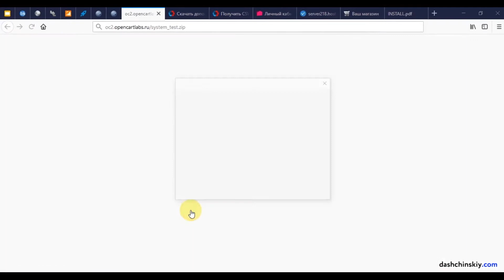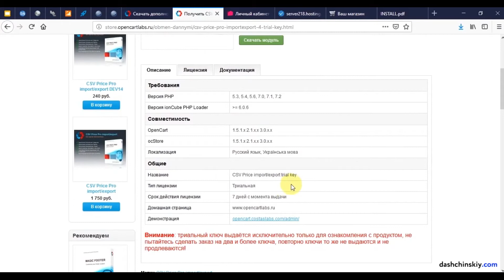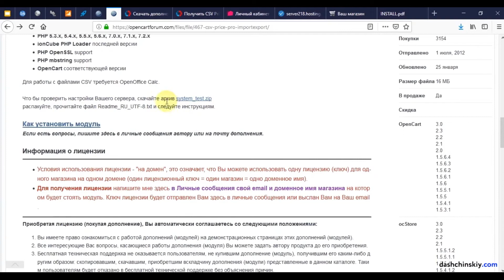Cкачать CSV Price Pro Import Export 🔥 Как создать интернет-магазин с нуля самому бесплатно, Урок №25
Рассмотрим как скачать плагин и архив для проверки системы хостинга для установки на хостинг.

Статья на тему: как создать сайт, форум и интернет-магазин самому с нуля с пошаговой инструкцией с бесплатными и платными вариантами.

Серия видео:
Как создать сайт, интернет-магазин, форум (клуб, сообщество) самому с нуля без знаний в области веб-программирования, Урок №25